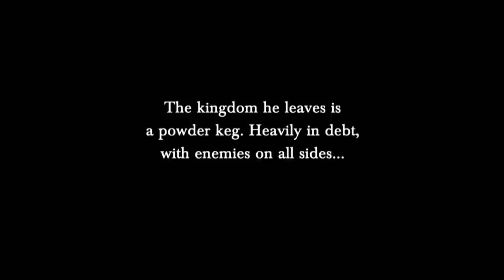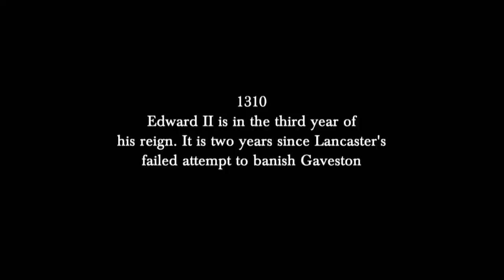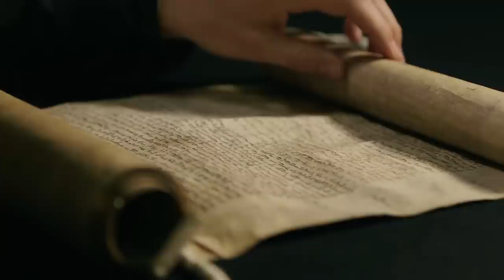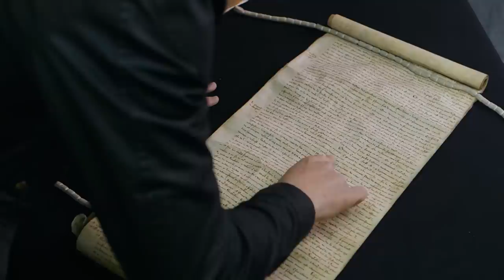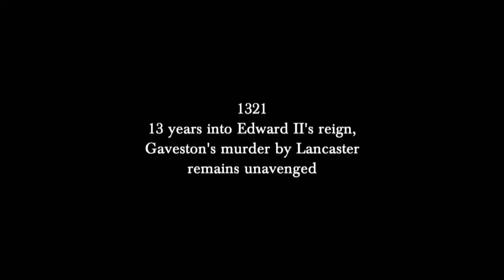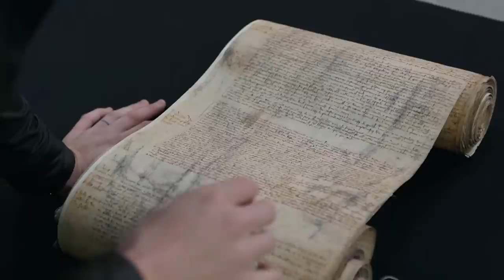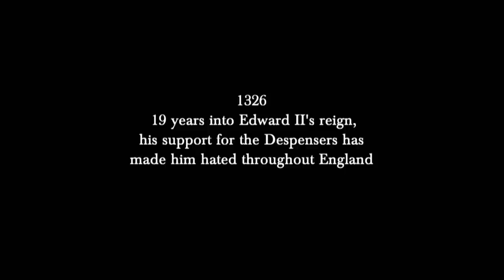The Tragic Demise Of England's Vengeful King | Britain's Bloodiest Dynasty: Edward II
The British dynasty on which Game of Thrones is based is skilfully brought to life. Presented by acclaimed historian Dan Jones, the Plantagenets combines his scintillating story-telling with drama reconstruction and brings to life a dramatic and bloody time in England’s history.

This is history like you’ve never seen it before. Dan delivers his extraordinary take on one of the most visceral and violent chapters in British History. The series begins with Henry II, a control freak betrayed by his own wife and children after the murder of Archbishop Thomas Becket. Episode two reveals the collapse of friendship between Henry III and Simon de Montfort, spiraling into bloody civil war. Edward II’s obsession with revenge tears England apart in episode 3. Finally, episode four tells the story of the boy king tyrant, Richard II, one of the most vicious and inventive despots in history.